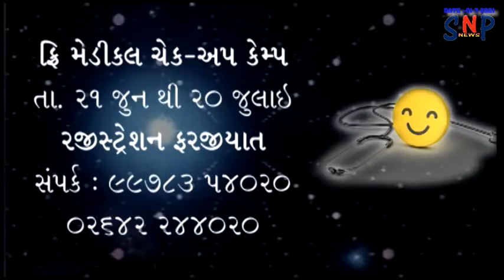નેશનલ ડોક્ટર્સ ડે ની ડોક્ટર અને નર્સોએ ઉજવણી કરી..